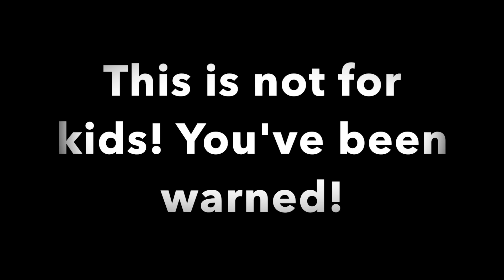We have our God-Daughters for the Day! | Happy Vlog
I am so disappointed in my people! Y'all didn't remember any of the tagline and I can't believe it !!! Funny thing is the tag line is in the beginning intro.

I love y'all!! Tell me what videos you'd like to see from my channel and I'll make it happen!

Follow me on the socials and hang out with me 💗